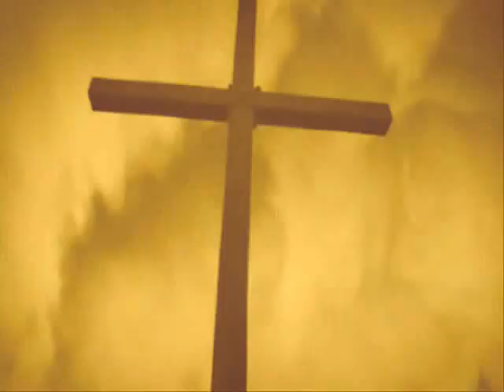Benny Hinn sings "Blessed Be The Lord God Almighty"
Miracle Service New York | May 30, 2013